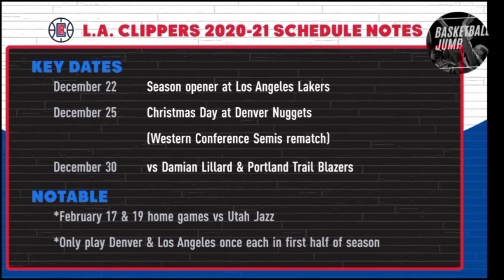NBA "Los Angeles Clippers depth chart 2020-21"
LAC roster